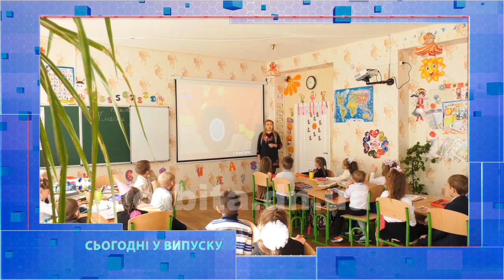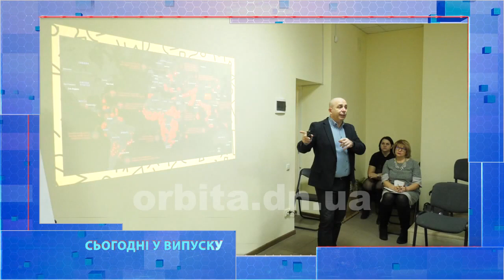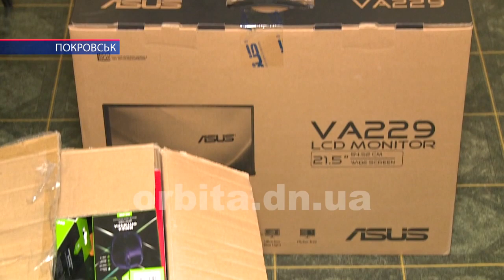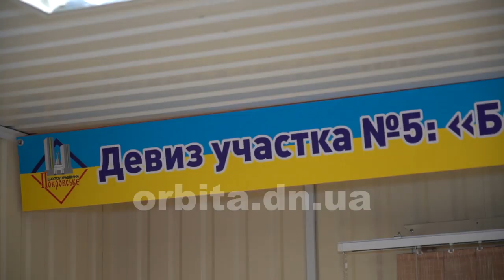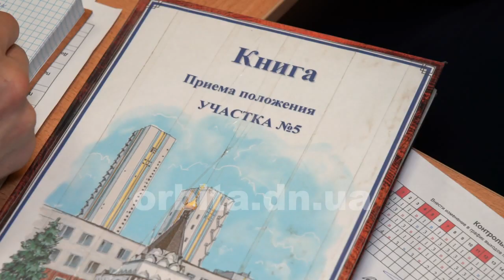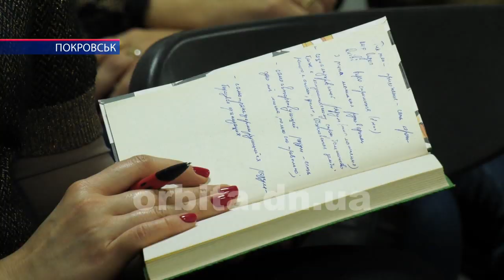Час новин 21.01.2020